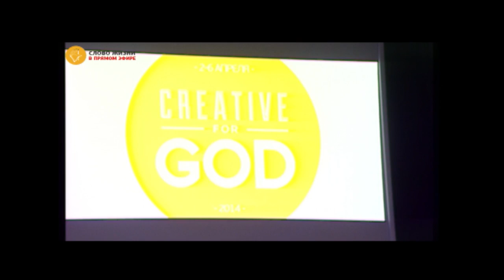Молодежная конференция YOUTH13, презентация "Creative for God"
Молодежная конференция YOUTH13 1/11/13
Wolrus.org